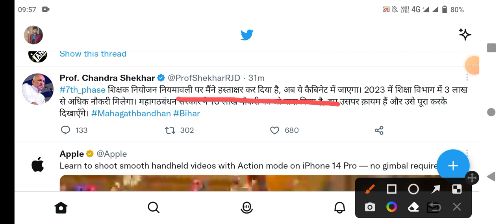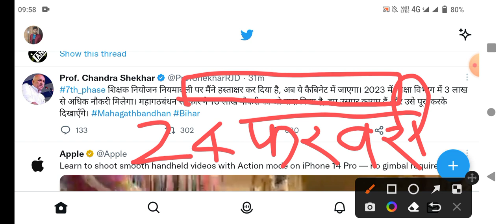कल नियमावली पर मोहर पक्का हो गया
24 फरवरी को नियमावली आना तय